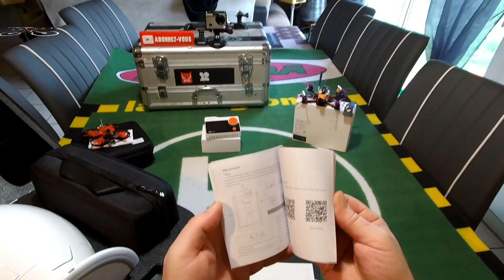PowerEgg PowerVision déballage et présentation... + Infos et Nouveautés !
NOTATAZ : ?/20  IL Y A DU MATOS pour le prix  !

Les + : Qualité de conception et de finitions, Très complet (accessoires et options de vol) .
Les  - : à voir avec les tests ...

WTF... Quelle bonne surprise ! Et oui, pour une fois la surprise n'est pas dans l’œuf, mais c'est l’œuf  la surprise ! lol . Dans cette vidéo je vous parle du diatone GTR249+HD et du Eachine Trashcan entre autre, mais on va SURTOUT découvrir ensemble le POWEREGG de chez Powervision ! Une excellente surprise au déballage, de part la qualité du produit et les accessoires fournis. Prochaine étape, les différents tests du bébé en vol, ses réactions, ses fonctions et le rendu des images... Vivement le beau temps ! En attendant je suis plutôt optimiste et j'espère bien sur le moins de déceptions possible à l'utilisation ... Bon Vol à Tous ;)

Intro : sony végas par Tazkiller85 et NARURED